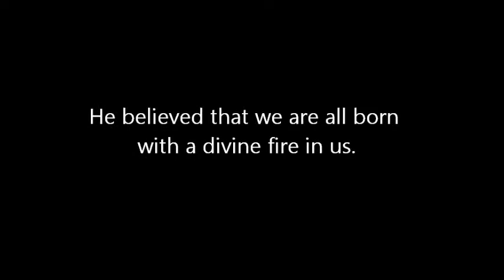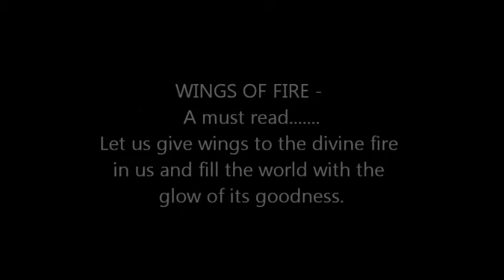Book Review Trailer of "Wings of Fire" by Isha Hashir IHS, Dubai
An Autobiography of Dr. A. P. J. Abdul Kalam, an Indian scientist and administrator who served as the 11th President of India from 2002 to 2007.